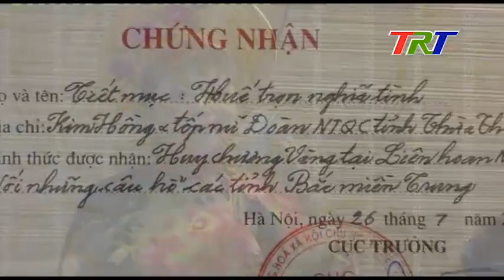HÁT CHẦU VĂN